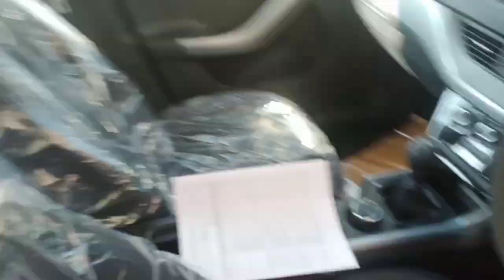YouTube पर पहली बार 🔥||Live unloading of Tata Nexon||Unloading of cars from courago truck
YouTube par pheli bar live unloading of Tata Nexon form truck it is very expensive and heavy duty for unloading workers and have skilled labour for that works

live unloading of Tata motors
live unloading of Tata Nexon
live unloading of SUV cars
unloading video
unloading truck price
unloading truck total cost